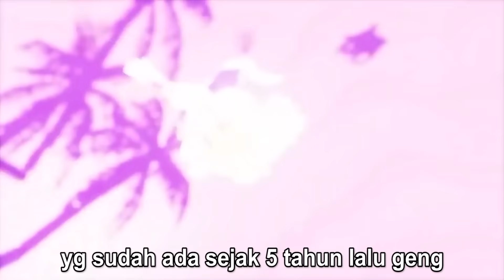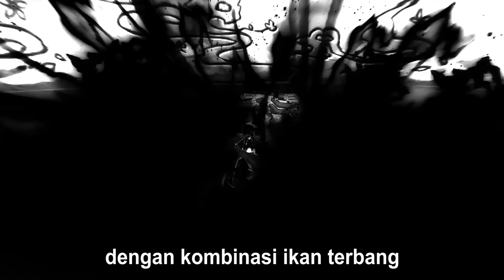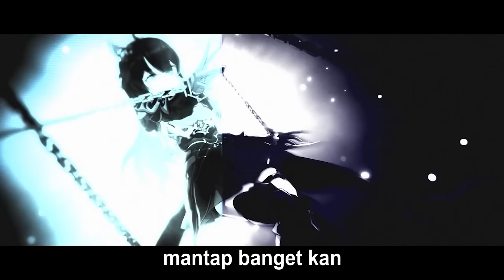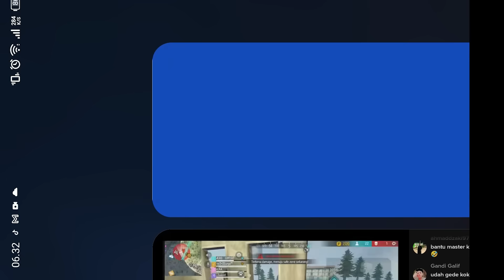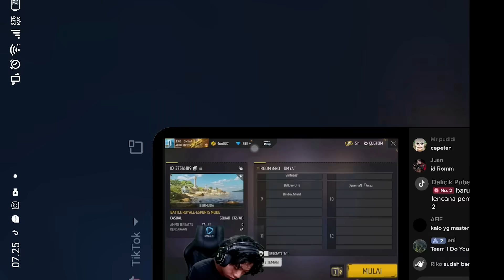Prank Kasih Challenge Ke Streamer Banyak Banyakan Kill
Langsung aja gas download Honkai Impact 3 sekarang dan jangan lupa pakai kode (NEWCHAP) supaya kalian dapat 30 kristal, 2888 asterites dan 1 kartu percobaan karakter secara GRATIS.